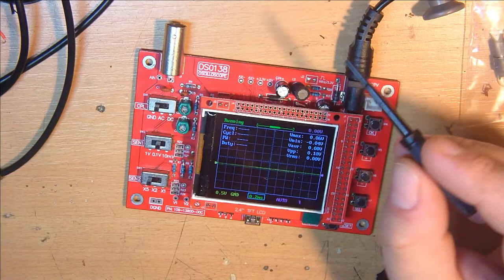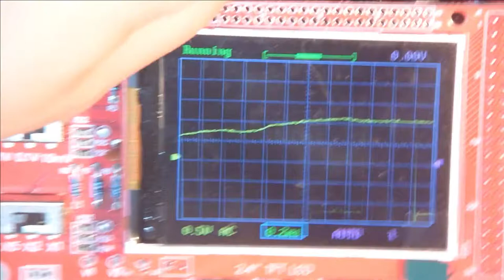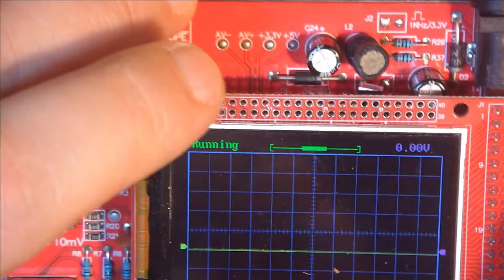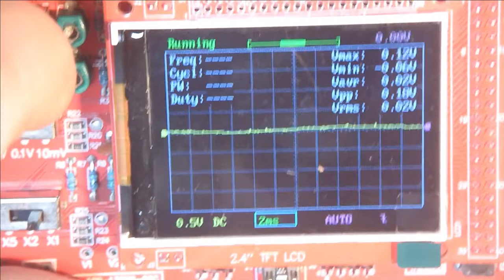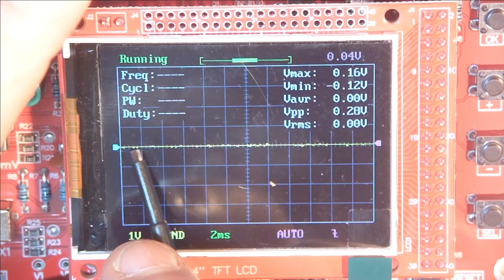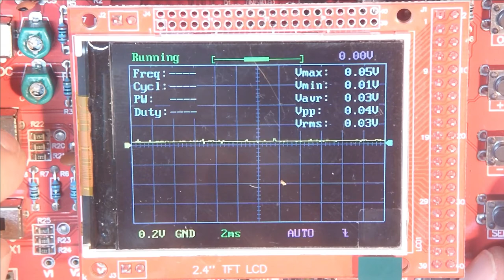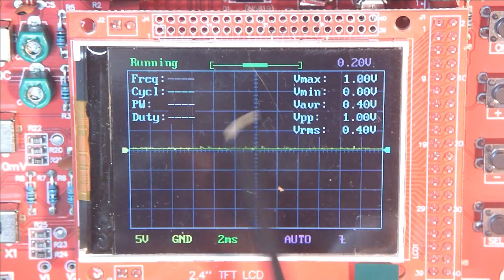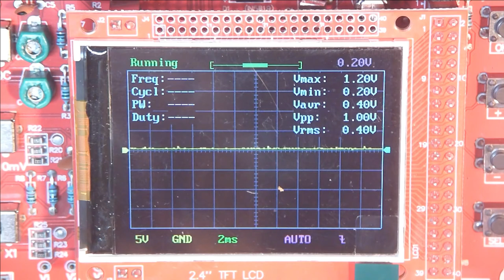DSO138, Kommentar beantworten. Funktionen, und was kann es maximal.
Heiko Remus
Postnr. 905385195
Packstation 102
23556 Lübeck

0:00 Abgleichen
3:10 Um was ging es mir genau ?
4:08 Faktory Reset
4:27 Weitere Funktionen
7:04 Offset was macht der was ist der
7:56 Was kann es maximal an Frequenz messen.
10:08 Verabschiedung